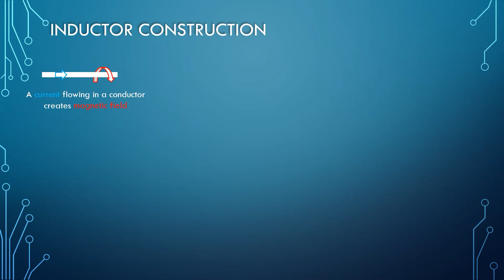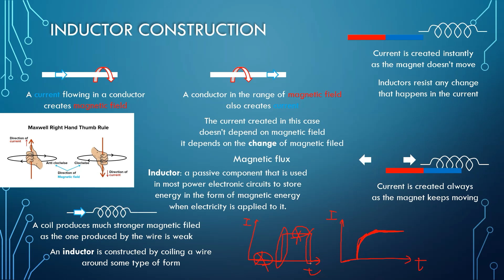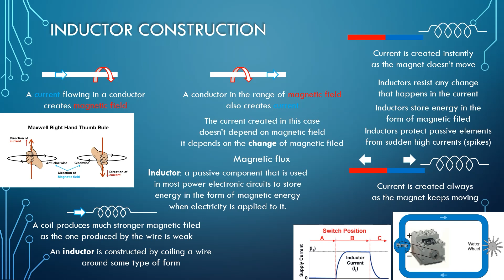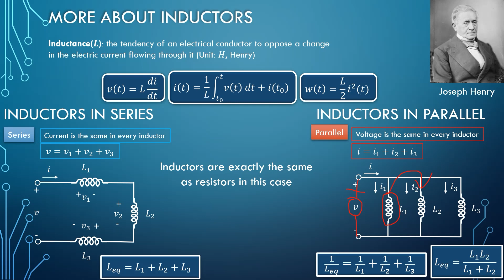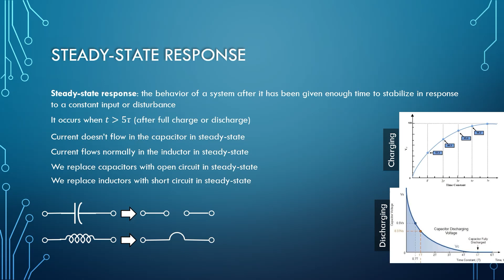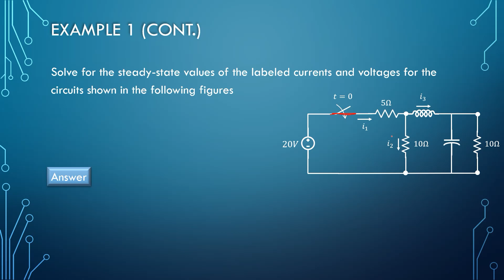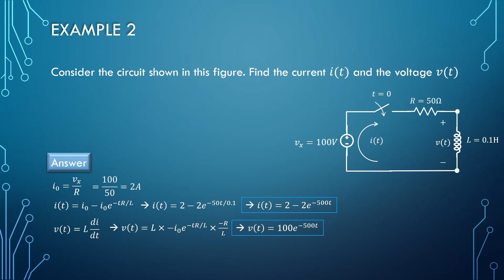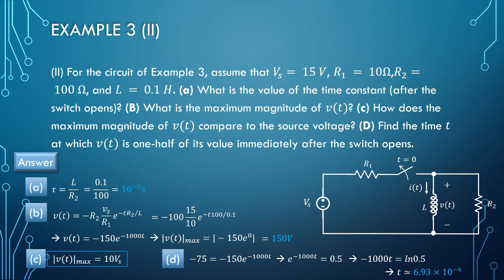Inductance in DC - For FCIS ASU 2027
This video explains Inductance in DC for FCIS - ASU 2027 in Electronics. Hope you find it useful.
The content in this video includes the whole lecture 6 and solves sheet 6 except last question.
0:00 Intro
0:14 Inductor construction
9:24 More about inductors
13:18 Time constant
15:19 Steady-state response
17:43 Summary
18:33 Example 1
23:09 Example 2
25:32 Example 3
29:56 Outro